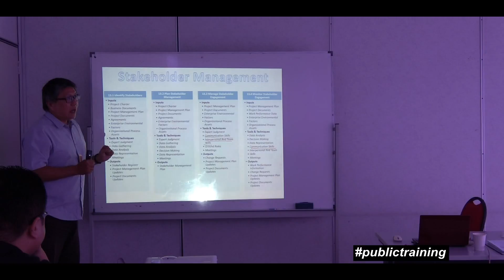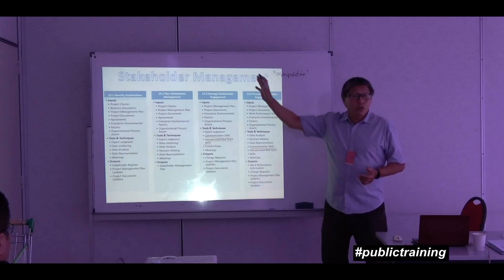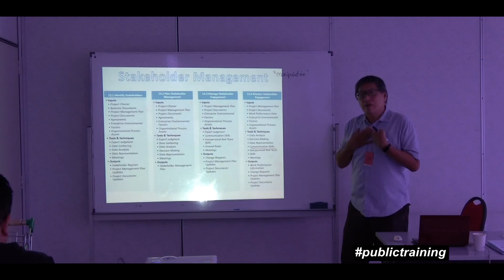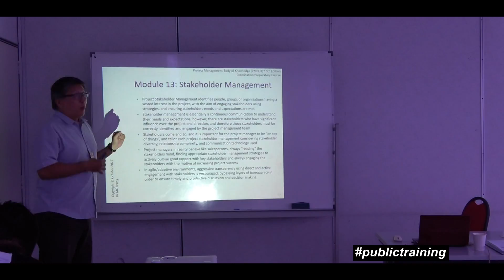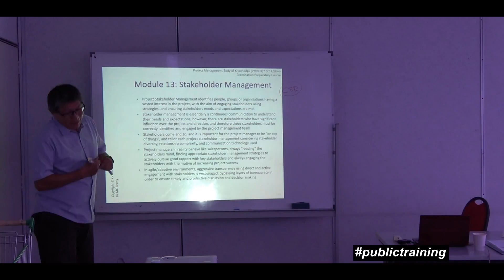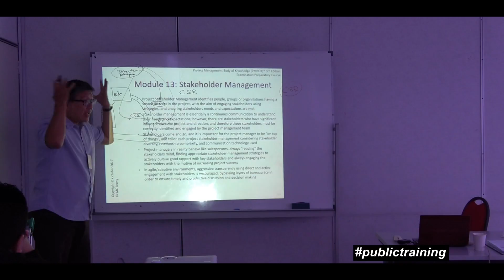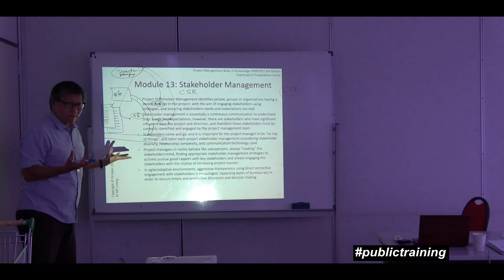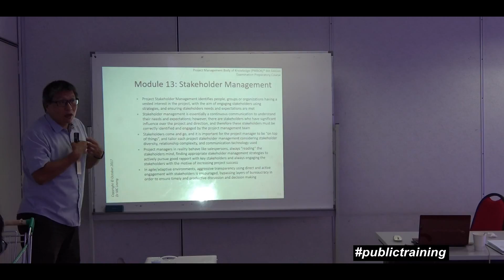Project Management Professional PMP®Examination Preparatory Course